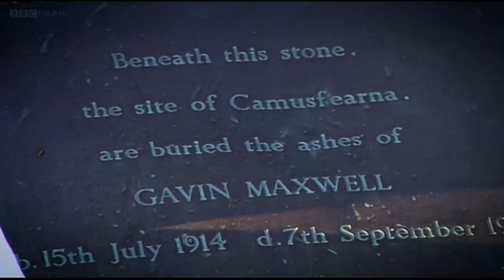Britain By Bike - Sandaig, Gavin Maxwell's Camusfearna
Clare Baldwin and Terry Nutkins visit Sandaig.
From BBC Britain By Bike, episode 6 - The Scottish Higlands, 2010.